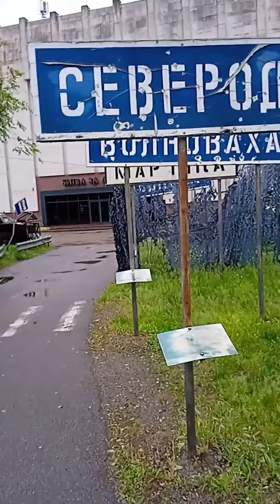Музей ATO просто неба